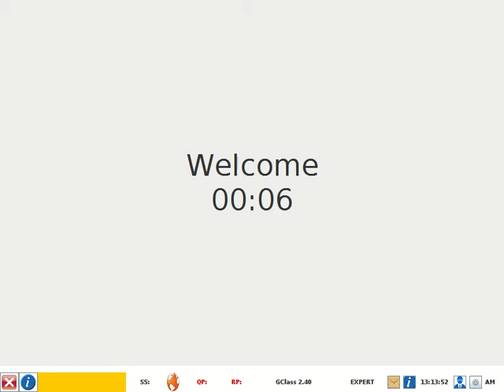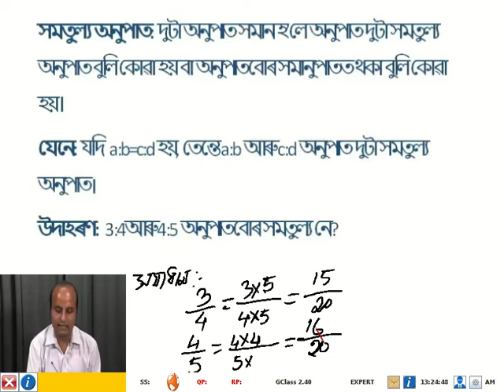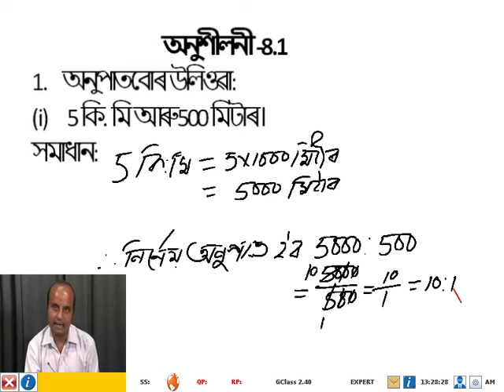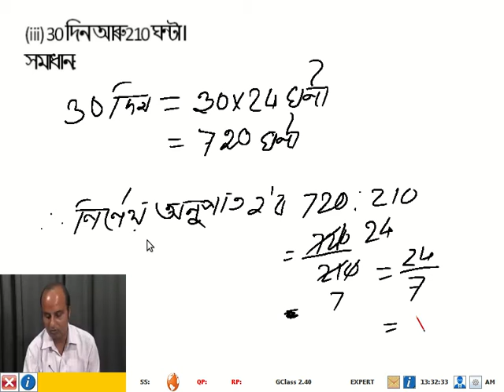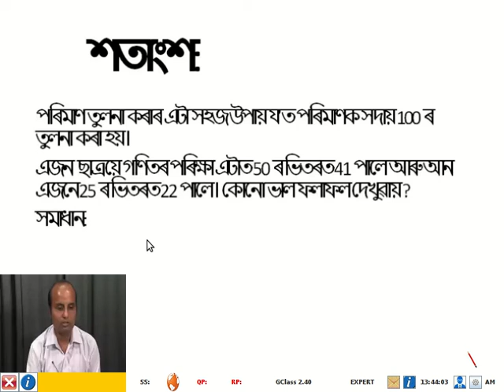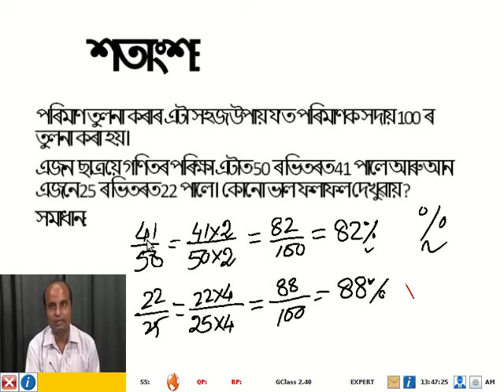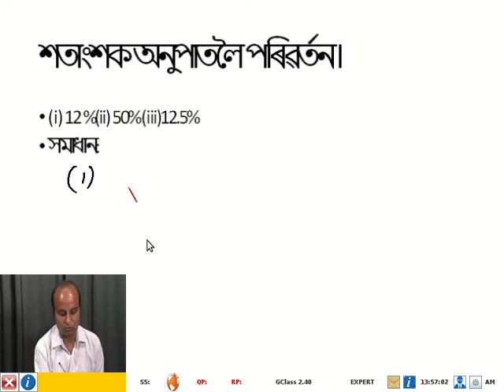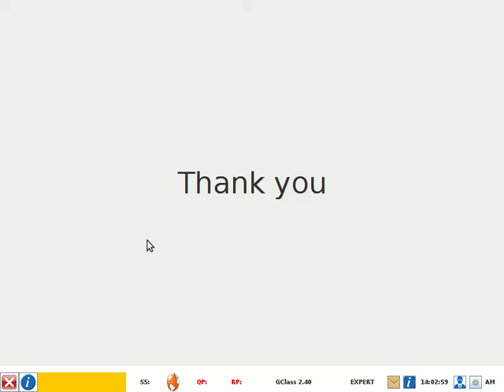7std Maths Comparing Quantities